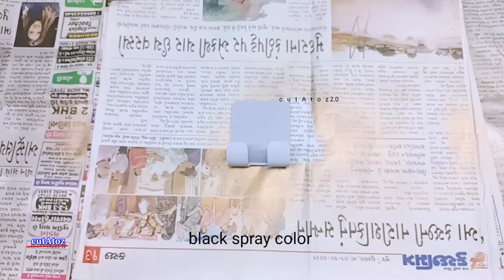Everyone Will Want Razor Holder to Make aout of PVC Pipe | Tooletries Razor Holder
Tooletries Razor Holder Everyone Will Want Razor Holder to Make aout of PVC Pipe

how to build a Razor Holder out of pvc,
make a Razor Holder,